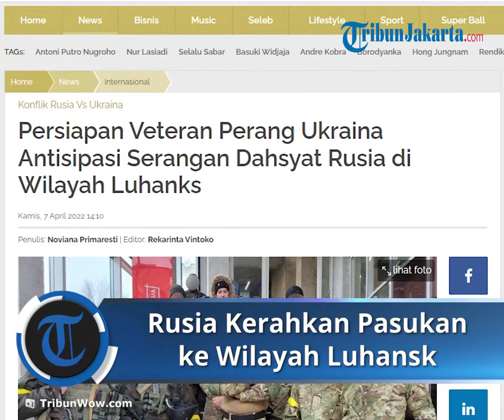Rusia Serang Wilayah Luhansk, Veteran Perang Ukraina Persiapan Antisipasi Serangan Dahsyat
TRIBUN-VIDEO.COM - Serangan militer Rusia di wilayah Ukraina timur sudah semakin intensif.

Suara artileri Rusia semakin keras saat melaju ke posisi garis depan Ukraina di Luhansk.

Gemuruh tembakan terdengar diselingi dengan ledakan sesekali tembakan senjata ringan.

Dilansir TribunWow.com dari BBC, Kamis (7/4/2022), Rusia mengerahkan lebih banyak pasukannya dari utara ke timur Ukraina.

Tujuannya adalah untuk meningkatkan pertempuran di Luhansk dan Donetsk, yang sebagian sudah dikuasai oleh separatis yang didukung Rusia.

Di wilayah tersebut Rusia memiliki keuntungan tersendiri lantaran jalur untuk memasok logistik akan lebih pendek dibanding dengan serangan yang gagal di ibukota Kiev.

Diketahui, Rusia dan proksinya sekarang menguasai sekitar 90% Luhansk dan lebih dari setengah Donetsk, jantung industri lama Ukraina.

Selama delapan tahun terakhir, pasukan Ukraina telah berperang di lokasi tersebut.

Para pejabat Barat mengatakan pasukan Ukraina yang ditempatkan di Donbas adalah unit yang paling terlatih dan diperlengkapi dengan baik.

Meski begitu, ketika Rusia menyerang dari utara, timur dan selatan, ada bahaya bahwa para veteran perang Ukraina itu akan segera dikepung dan dihentikan.

Ukraina telah kalah dari Rusia di lokasi tersebut.

Namun, para tentara semangat membuat posisi pertahanan baru di garis depan dengan menggali parit-parit untuk bersembunyi.

Anatoly, seorang tentara berusia 52 tahun, mengintip melalui periskop dari paritnya untuk melihat posisi Rusia.

"Saya melihat orang Rusia, mereka terlihat seperti saya," kata Anatoly.

"Jika mereka mencoba untuk mengambil posisi kita, saya akan membunuh mereka. Jika saya tidak membunuh mereka, mereka akan membunuh saya. Ini adalah aturan perang."

Sebagian prajurit percaya bahwa parit dan pertahanan yang dipersiapkan dengan baik akan memberi mereka keunggulan dalam melawan penjajah.

Andrej, seorang tentara berusia 27 tahun, ditemani oleh anjing peliharaannya, Lucifer, terlibat dalam penggalian parit tersebut.

"Kami memiliki senjata yang bagus dan benteng yang bagus dan jika Rusia menyerang kami di sini, mereka akan kalah," ujar Andrej.

Pasukan Ukraina mengatakan bahwa mereka telah dipasok dengan senjata barat seperti rudal anti-tank javeline.

Meski bersyukur, para tentara itu berharap akan ada lebih banyak senjata untuk mereka.

Andrej mengatakan bahwa Putin adalah orang gila tetapi dia menambahkan bahwa tentara Rusia yang tewas akan menjadi pupuk yang baik untuk tanah.

Di lapangan, pasukan tampak lelah dari pertempuran, tetapi semua masih terlihat bersemangat untuk bertempur.

Roman, seorang wakil komandan, telah menghabiskan empat tahun belajar psikologi di Universitas Lviv.

Selain bertarung, dia juga bisa menyediakan dukungan kesehatan mental kepada anak buahnya.

Namun, bantuan psikologis di pangkalan tersebut tak banyak dibutuhkan karena tentara Ukraina sudah memiliki motivasi yang tinggi.

"Biasanya orang tidak membutuhkan bantuan saya. Mereka memiliki motivasi yang baik untuk berjuang demi keluarga, teman, dan rumah mereka, tidak seperti orang Rusia," kata Roman yang menjuluki tentara Rusia sebagai 'zombie'.

Pasukan Ukraina sangat menyadari bahwa Rusia kini mengerahkan lebih banyak pasukan ke timur.

Mereka tahu bahwa pertempuran yang lebih buruk akan berlangsung.

Tapi Roman percaya bahwa pasukan Ukraina lebih cerdik secara taktis.

Dia mengatakan bahwa doktrin militer Rusia tidak berkembang sejak Perang Dunia Kedua, dan hanya mengandalkan artileri.

Namun faktanya, artileri Rusia itu sudah memaksa puluhan ribu orang meninggalkan rumah mereka.

Artikel ini telah tayang di TribunWow.com dengan judul Persiapan Veteran Perang Ukraina Antisipasi Serangan Dahsyat Rusia di Wilayah Luhanks,